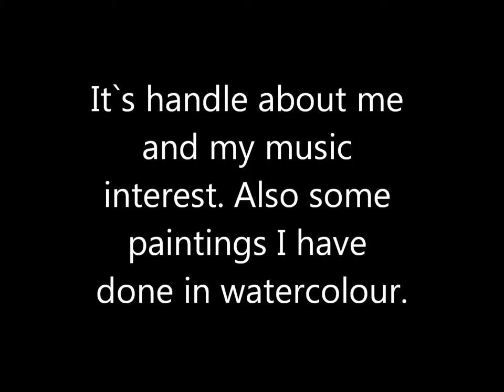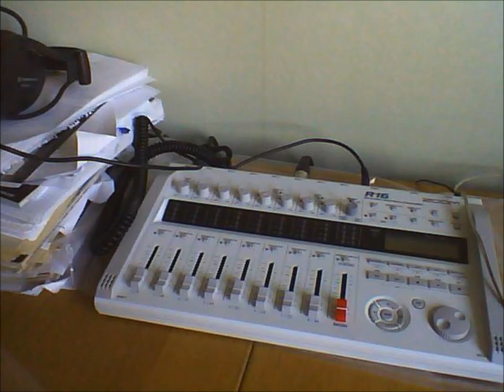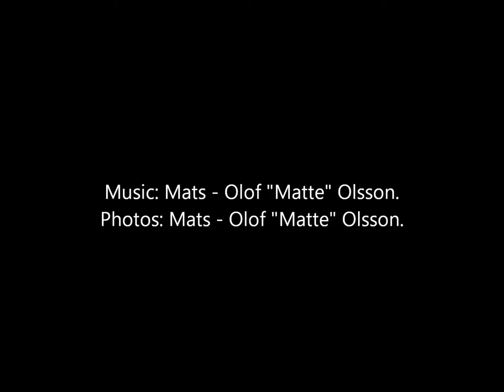MrMats1966. One short presentation video about my interest. Music and paintings...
Delar av mina hobby intressen som jag sysslar med på fritiden, musik och konst. Nu även att göra dessa video`s i min dator. Med Live Movie Maker. Kul och roligt och lärorikt...